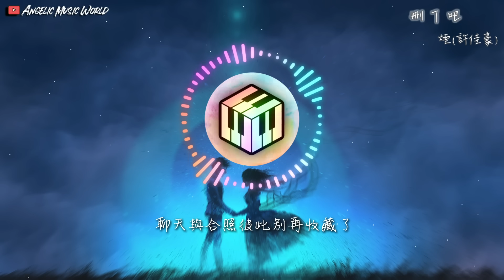煙(許佳豪) - 刪了吧【動態歌詞】「要不你還是把我刪了吧 我咬緊牙關命令我發出這句話」♪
煙(許佳豪) - 刪了吧
作詞 : 陶舊
作曲 : 楚明玉
編曲 : 曾吳秋傑
制作人 : 曾吳秋傑
出品：雲上×深聲文化

電話我查詢過了沒欠費
訊息隨時聽著網絡暢通
音量的開關我反覆確認幾遍
是極致的忘我的期待

八個字的留言在對話欄
我點了清除又寫好幾遍
置頂和你標記未讀的聊天
以為所有聲響都是你的出現

要不你還是把我刪了吧
我咬緊牙關命令我發出這句話
天黑之前再講一句晚安吧 就這樣吧
往後的日子別來無恙啊

多想此刻你也很遺憾吧
我們的故事畫上句點到此為止啦
聊天與合照彼此別再收藏了
所以再見親愛的你呀

吉他 : 邵鉅富
混音 : 周星宇
和聲 : 李堅瑜
企劃 : 何澤鑌
營銷 : 余祖意/張程皓/張一喬
統籌 : 尹文/王溯
本歌曲來自〖雲上工作室〗

☛Artwork by Wilawan Sopapia